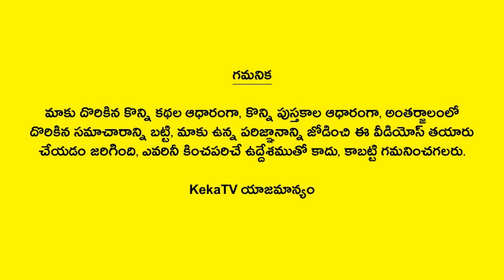Interesting Facts in Telugu-142 | Amazing and Unknown Facts | KekaTV